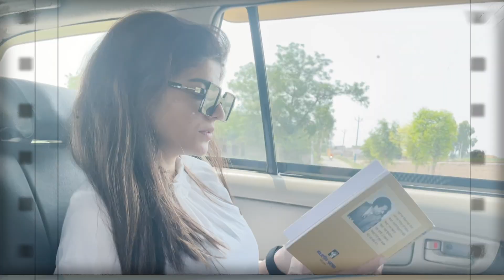Making of Majak Thodi Ae || Vlog 2 || Mahi Sharma || R nait || Punjabi Song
Thankyou for watching this video , hope you liked it
Featuring - Mahi Sharma
Vlog Edit - Gopal Nagpal (Team SD Capture)
Special thanks to my fans
Once again thankyou so much to all my supporters !